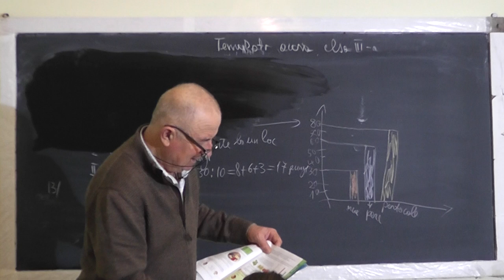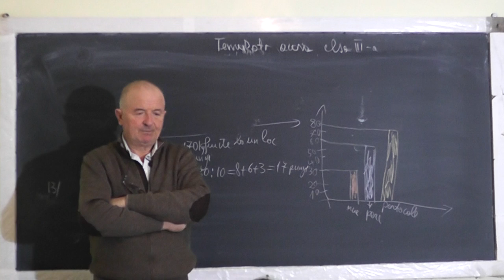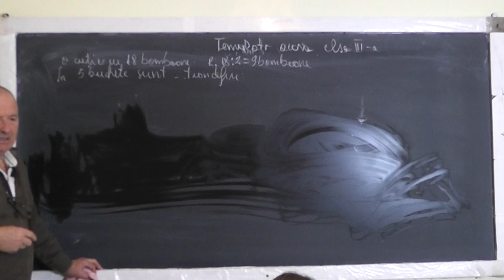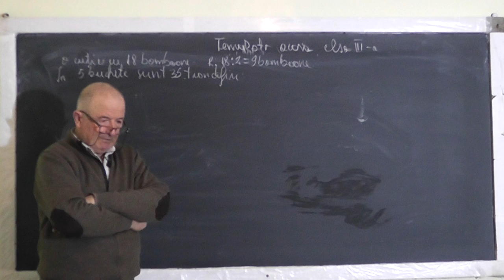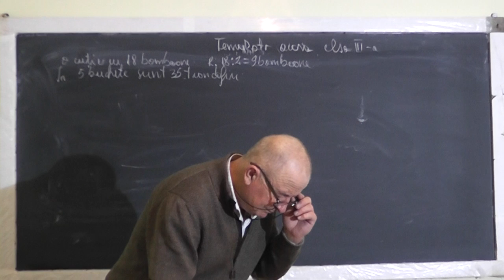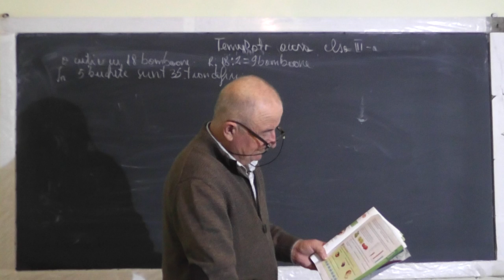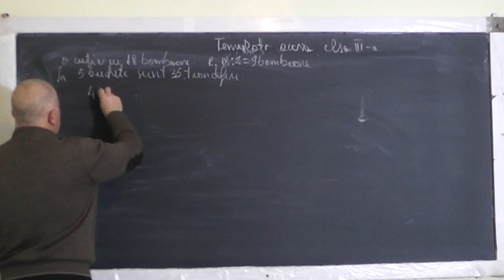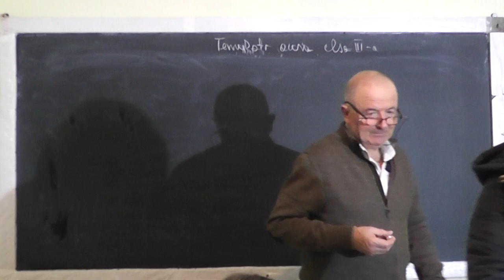2/2 1315 Ordinea efectuarii operatiilor Probleme enuntate dupa o succesiune de operatii date Clasa 3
Aceste lectii sunt SUSTINUTE de VOI si daca va sunt utile, as aprecia un Like, Share, Comment - In aceasta lectie de matematica pe care o puteti vedea in direct si pe ne ocupam de tema pentru acasa la clasa a III-a. Din cuprins: Exercitii cu ordinea efectuarii operatiilor, Probleme enuntate dupa o succesiune de operatii date.